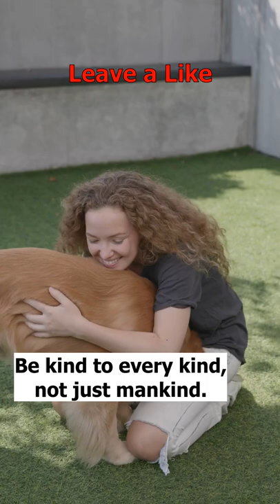Animals respect short clips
Animals are just as valuable as humans, don't forget to show them respect and love with love.